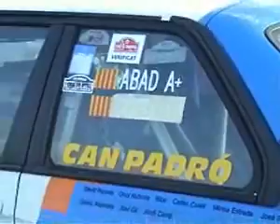BMW M3 Rally, drift!